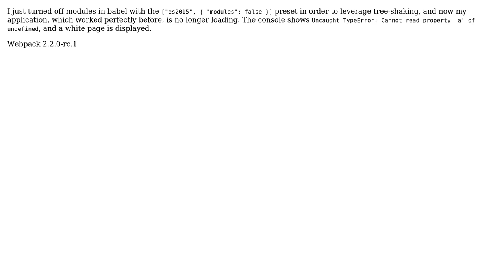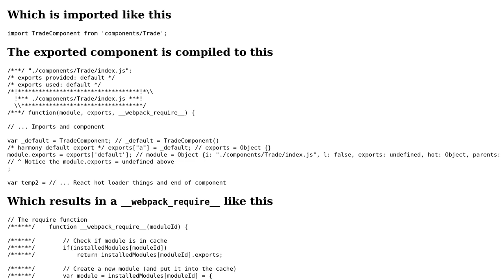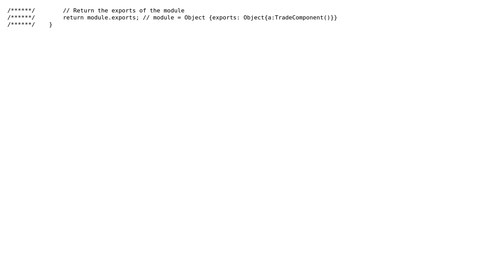Webpack 2.0 with native ES6 modules: Uncaught TypeError: Cannot read property 'a' of undefined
With thanks & praise to God, and with thanks to the many people who have made this project possible! You are responsible for your own actions.